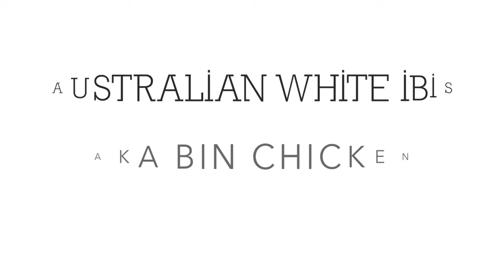Ibis swallows multiple frogs in under a minute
I had to share this rather visceral, quite graphic, not for the faint-hearted footage of an australian white ibis annihilating a few impressively large frogs at the local wetlands.

I hope you won't lose your appetite watching this short clip!:)

🎵 Track Info:

Title: Life In Silico by Scott Buckley

GEAR

Lenses:
Laowa 25mm 2.5-5X Ultra Macro Lens
Raynox DCR-250 Super Macro Snap-On Lens

Action camera:
Gopro Hero 7 Black (accessories: GoPro Jaws:Flex Clamp Gopro Mount, GoPole Scenelapse 360 Time-Lapse Device with GoPro Mount (GOPOLE-16), GoPro 3-Way Grip/Extension/Tripod, GoPro Chesty-Performance Chest Mount)

Macro rails:
Neewer Pro 4-Way Macro Focusing Rail Slider

Gimbal:
DJI RONIN-S

Lighting:
Canon Speedlite 600EX-RT
Mivitar Boling P1 RGB Led Video Light
Lumecube (2 pack)
Laowa Front LED Ring Light for 25mm f/2.8
Godox UL150 COB light

Audio:
Rode VideoMic Pro +
Rode NT-USB
Rode Wireless GO & Lav GO Kit

Bags:
Manfrotto MB SB-M-E Shoulder DSLR Camera Bag - Black

Software:
ZereneStacker
OBS Studio
GoPro Studio